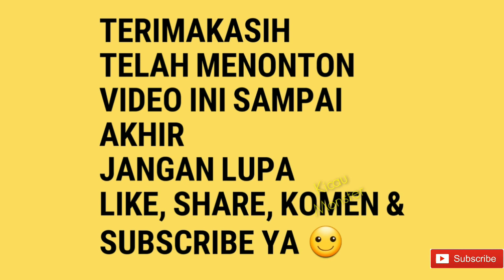Wkwkwkwk.. KENARI ISIAN CAMPUR ADUK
Faba sf
Comal
Pemalang
Jawa tengah
Indonesia
Video by David Dunia Perburungan